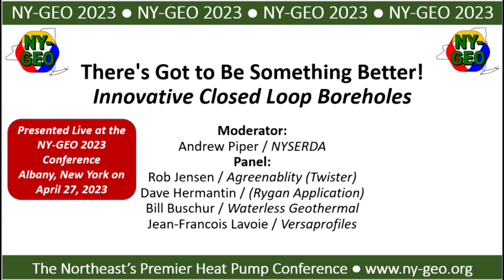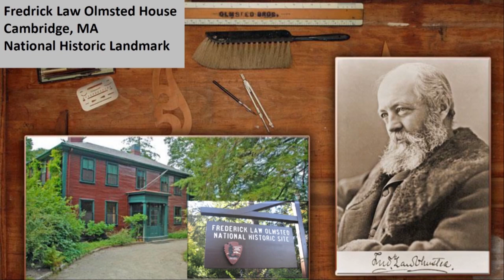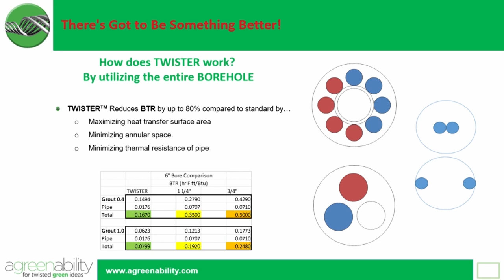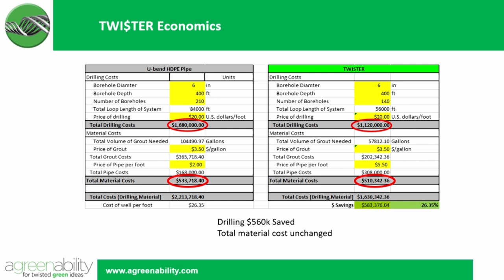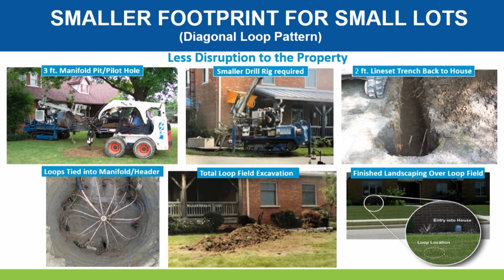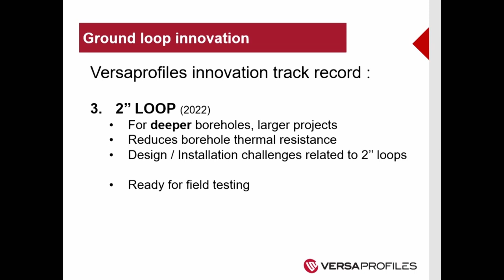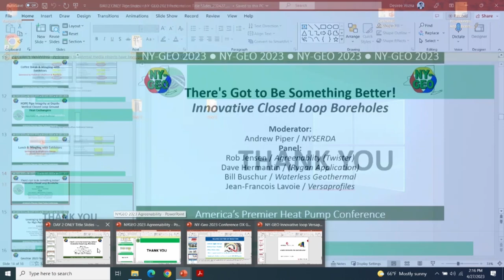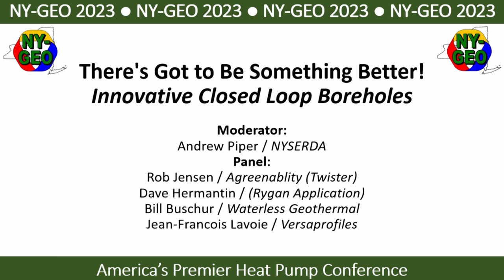There's Got to Be Something Better! Innovative Closed Loop Boreholes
Moderator:
Andrew Piper / NYSERDA
Panel:
Rob Jensen / Agreenablity (Twister)
Dave Hermantin / Brightcore (Rygan Application)
Bill Buschur / Waterless Geothermal
Jean-Francois Lavoie / Versaprofiles

Session Description:
For some very good reasons vertical HDPE U-bend ground heat exchanger is the closed loop standard for the geothermal heat pump industry.  That being said, anyone entering the industry eventually says, really?, there’s got to be something better!  This panel is full of people who took the next step to put into practice a closed loop heat exchanger that fits the description of “something better” and they will tell you why.